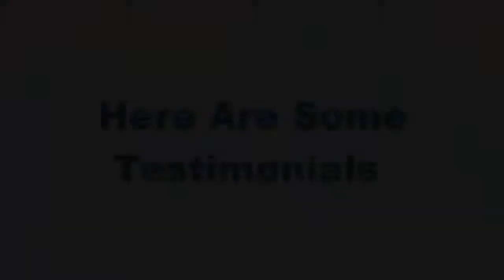How To Start A Cell Phone Business | Reseller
Check out the link above to learn how to start a cell phone business. The cell phone business is Booming. You could be making money as a wireless dealer today.

Sync Mobile is definitely the nations leader in cellular phone business development. The Sync Mobile Solutions cutting-edge program, will provide you with everything you need to begin making money as a cellular phone dealer.

The system is probably the most innovative in the marketplace for cellular dealer development & management. If you have been considering starting a mobile phone business my advice is to stop everything until you register with Sync Mobile. By teaming up with Sync Mobile will save you valuable time and money by utilizing the resources, expertise, and guidance of the Sync Mobile Solutions team.

This Step by Step System Provides You The Tools To:

*Find The Right Retail Location
*Obtain Entry To A Step By Step Business Development System
*Access A Complete Video Training Program on everything you need to learn about the wireless industry
*Receive Discounted Done For You Marketing and advertising Services
*Have The Ability To Check out Available Plans & Coverage
*Perform Activations for over 17 carriers like T Mobile, AT&T, Verizon, Simple Mobile, Page Plus, Red Pocket, H20, Net10, Tracfone, and Ultra Mobile to name a few.

*Accept Bill Payments For upwards of 40 carriers,
*Offer International calls, International Minutes, Process Utility Payments, and Offer Gift certificates
*Find the cheapest prices for Wholesale Phones, Sims, Accessories, and Store Fixtures.

*Earn high commissions & re-occurring income on each sale
*Offer Phone 3 months identical to cash financing all devices in your store

*Provide Flashing & Unlocking Services
*Have Your Location Included with Our Highly Promoted Dealer Directory
*Offer device protection in your customers

*Get Your Own Custom Marketing Blog, Promotional Materials,Free Sims, and Free Bookkeeper Software.

*Plus Offer Products Online for purchasers who Can't Make It To Your local area

You Maybe Be Asking Why Should I Choose Sync Mobile Solutions?

Well The Answer Is Simple, Sync Mobile Solutions is the only true cellphone business development program available on the market. Our program is build to help you those who are in search of a simple solution for starting a phone business. Our program will help to ensure you are maximizing your locations profits by working with alternative agencies to raise your locations earning potential.
Our service provides every one of the tools and resources required for operating a phone dealership. Sync Mobile Solutions gives a unique do it yourself, partnership method of cellphone dealership development. Altho you can expect complete store build-out services, you stay in power over your locations operations. We're not a franchise, our program is designed to give you will the instruments, relationships, resources, and education on how to take up a cell phone business.
We have found by offering only new handsets to the retailers is the better approach to take. Many cellular phone reseller programs elect to give attention to buying & selling used or refurbished handsets which in our experience creates many avoidable headaches for the dealers later on. Our handsets are brand new, and can be sold for the end users with device insurance policy in order to ensure the consumer will insured when the set up is damaged. Like a wireless dealer your focus must be on making new sales not working with customer complaints & defective phones.

If you've been trying to find here is how to start a cell phone business, you may have found there are hardly any companies who pick up the telephone. Problems in later life the frustration this may cause if you are trying to operate a business. Being a Sync Mobile dealer you will be plugged straight into active relationships with your supported carriers. If you have details, your agent, or supplier is usually there to help you if you can't manage to figure out a solution.

Sync Mobile Solutions Make sure you Have
*Faster Setup Time
*Competitive Wholesale Pricing
*Multi-carrier Dealer Options.
*Step By Step Video Training, and Remote Coaching

The Sync Mobile Solutions System Will Educate you on The method that you Could possibly be Maximizing Your Retail Locations Earning Potential By providing These Incredible Services. Check Out What Sync Mobile Has To Offer We Work Together With Both Store Owners And Direct Sale Companies For Those Of You Wanting To Start out Online.